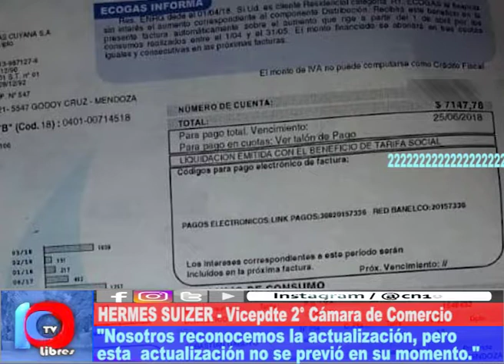POR PURA IMPERICIA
La Cámara de Comercio acciona buscando visibilizar la problemática del cobro de cargos en la facturación en periodos donde ya ha sido abonada la facturación del servicio.